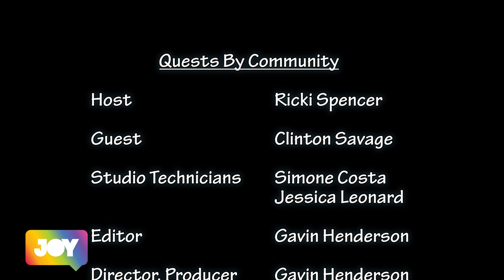Bent TV: Quests By Community: Clinton Savage - The Gippsland Pride Initiative & Gippsland Pride Gala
Clinton Savage grew up and still lives in Gippsland, is a fan of sports, is passionate about the rainbow community, and having recently started his own fitness journey, admits that he has a way to go.

Giving back and contributing to community is what drives Clinton, who is proud of coming out as a mature gay man, and of being a founding member of Gippsland Pride Initiative Inc.

Clinton gives us insights into his personal journey, aspects of lived experience living in a country area, the why, when, and how the Gippsland Pride Initiative Inc. came into being, and what the Annual Gippsland Pride Gala is all about.

To find out more about the 4th Annual Gippsland - Pride Gala - 01 June 2024

To find out more about Gippsland Pride Initiative Inc

Hosted by Ricki Spencer, who enjoys engaging with members of the communities she cares about, is a disabled Trans Community Sociologist, Secondary School Teacher, and is passionate in empowering the LGBTIQASB+ communities in Australia about the importance of making decisions about accessible health care options for trans affirming care.

To find out more about Advance Care Planning Australia
Advance Care Planning Australia is a national program funded by the Australian Government Department of Health and Aged Care, enabling Australians to make the best choices for their future health and care.

To find out more about Elders Rights Advocacy (ERA)
For over 30 years, Elder Rights Advocacy has promoted the human rights of all older Victorians to receive safe, quality aged care. We provide information, advocacy, and social support to people seeking access to or using residential or in-home aged care services. Our service is free, confidential, and independent of government and aged care providers.

To find out more about HAAG, Housing for Aged Action Group
Housing for the Aged Action group (HAAG) is a members based, community organisation, which focusses on representing the needs of older Victorians who are renting, in insecure housing, or in retirement housing.

Seniors Rights Victoria advances the rights of older people and works to prevent elder abuse.

To find out more about Rainbow Door, a service of Switchboard Victoria.
Rainbow Door is a free specialist LGBTIQA+ (Lesbian, Gay, Bisexual, Transgender and Gender Diverse, Intersex, Queer, Asexual, BrotherBoys, SisterGirls) helpline providing information, support, and referral to all LGBTIQA+ Victorians, their friends and family.

To find out more about Transgender Victoria - trans and gender diverse advocacy

To find out more about Minus18 - Changing the Lives Of LGBTIQA+ Youth in Australia

To find out more (and the latest) about The Victorian Pride Centre

To find out how to listen to JOY 94.9 - LGBTIQA+ Community Media

To find a volunteering role, in Victoria, which fits in with your life